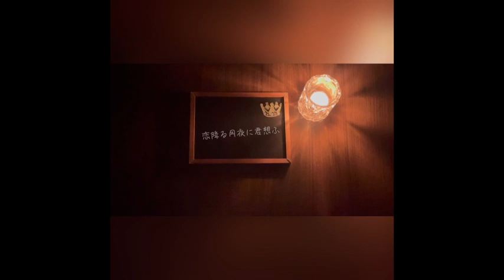【恋降る月夜に君想ふ King & Prince】映画「かぐや様は告らせたい〜天才たちの恋愛頭脳戦〜ファイナル」主題歌 キンプリ弾いてみた♪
👑今日も1日お疲れさまです♪
King & Prince のシングル「恋降る月夜に君想ふ」アルバム「made in」収録曲

＊おやすみアレンジが気に入っていただけたら是非！

👑キンプリおやすみアレンジまとめ👑

💖【King & Princeで眠りたい】メドレーや単発曲を4周ほど繰り返す「寝る時に枕元で聴き流して気づけば寝落ち」が目的の長尺曲。

💖【キンプリカップリング曲まとめ】カップリングで「ちょっぴり切ない系」「ゆったりおやすみ系で聴きたいな」と思って弾いた曲